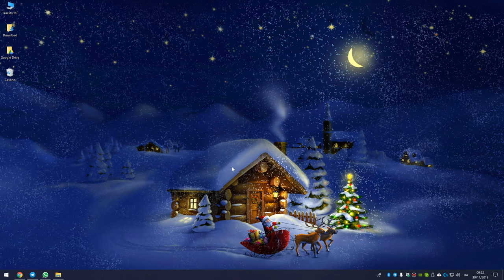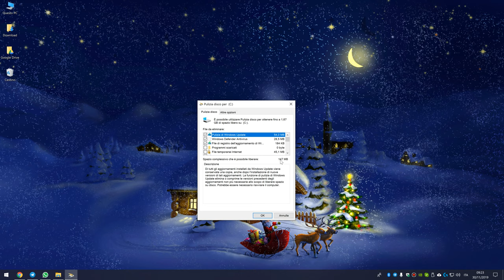Come cancellare i file delle vecchie installazioni Windows 10 per liberare spazio